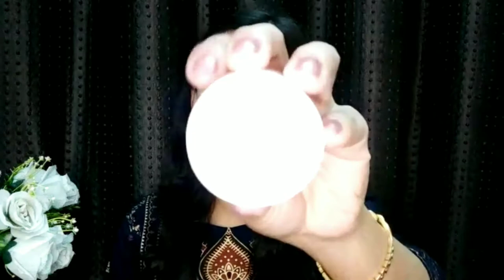Best Lip Balm Under Rs.300 | For Dry & Chapped Lips | Plum Lip Balm | Review | Nidhi Gupta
🌈Plum candy melts vegan lip balm-Melon Bubble Yum

Hii everyone.

👉This video content ,Editing,Shoot is done by me Nidhi.
👉Do not use any picture/Video related information without taking my permission.
👉So always make sure u consult a professional in case u need any help.

Xoxo
Nidhi Gupta